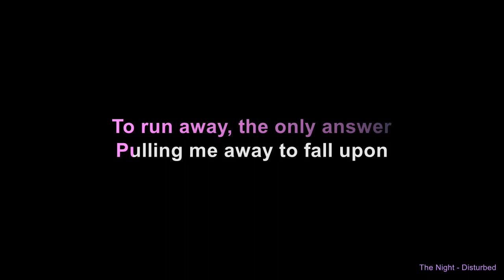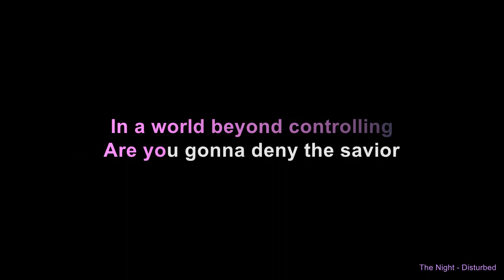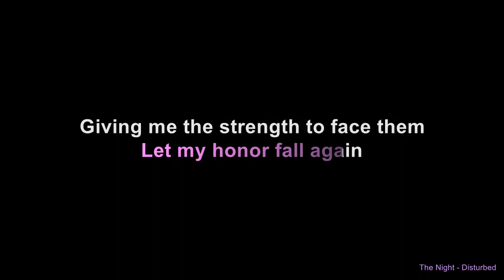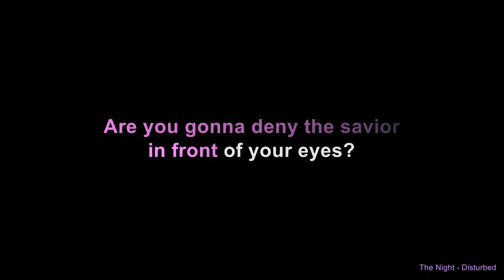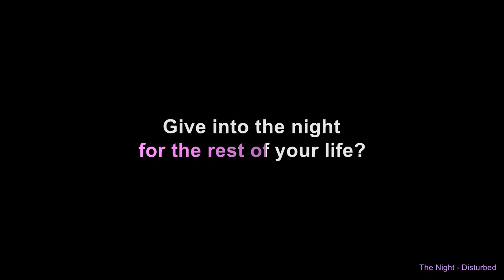The Night - Disturbed (Karaoke)